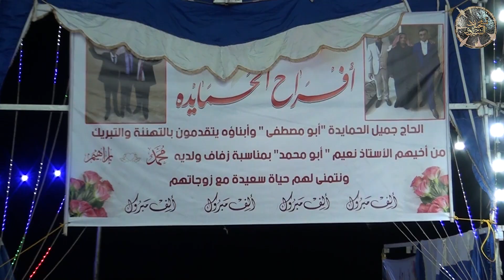الفنان ايهم البشتاوي مهرجان ال الحمايده العرسان ابراهيم ومحمد مجوز ثقل نار 2019 تسجيلات السيلاوي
اعراس ودبكات 2019 جديد وحصري من قناة تسجيلات السيلاوي